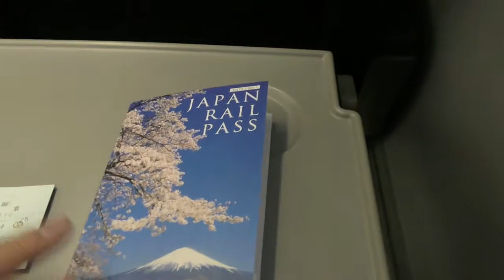255系 特急しおさい2号 東京行き 八街駅から佐倉駅間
Date: Friday, 1 December 2017

After spending approximately 20 minutes of anticipated waiting on the side platform, a 9-car 255 series EMU, operating as the Limited Express "Shiosai" No. 2 bound for Tokyo, finally arrived at Yachimata Station at 6.17 a.m. on Track No. 1. Once the train doors were opened, I quickly boarded the train via Car No. 4, which was the Green Car (first class) coach, and secured my assigned Seat No. 7D in preparation for the short and quick early morning trip of just 58 minutes to the modern and colossal hustle and bustle of downtown Tokyo.

The seat next to me, 7C, would remain vacant for the entire early morning trip from Yachimata to Tokyo. Once the clock struck exactly 6.19 a.m. sharp, all the train doors were closed, and the Limited Express "Shiosai" No. 2 finally pulled out of Yachimata Station for the remainder of its early morning trip of 1 hour 09 minutes from Naruto to Tokyo. I was then on my way for a short and routine early morning trip of just 58 minutes to the modern and colossal hustle and bustle of the national capital city of Japan.